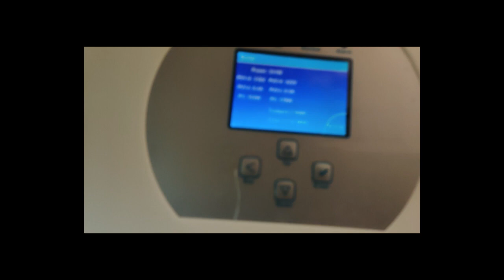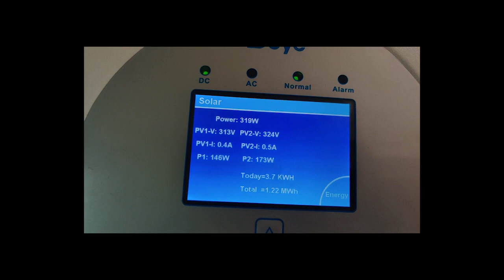¿ Son alternativas viables a la minieólica, instalar más paneles o un generador de combustible?🛢️🛢️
Este corto vídeo pretende mostrar la producción solar durante una lluvia intensa.. para demostrar que solo es viable instalar más paneles solares si vives en el sur de España.

La alternativa de un generador a gasolina o diésel es también viable pero a muy, muy corto plazo, necesitando depósitos externos y muchos de litros disponibles, o un suministro garantizado, si quieres que te dure más de 24 horas.

Canal  de David Gaya, donde podrás encontrar información sobre instalaciones  fotovoltaicas, mini eólicas, soluciones de energía, para conseguir  la autosuficiencia energética.